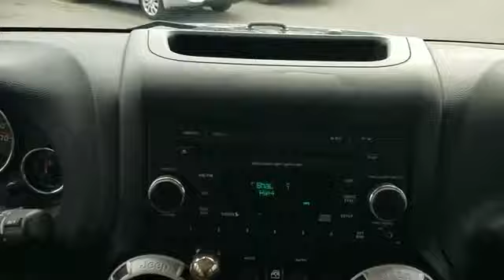Used 2015 Jeep Wrangler Unlimited Rubicon 1C4HJWFGXFL682707 Inwood, South Shore, Five Towns, Queens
2015 Jeep Wrangler Unlimited Rubicon 1C4HJWFGXFL682707 Video

This 2015 Jeep Wrangler Unlimited Rubicon 1C4HJWFGXFL682707 is full of phenomenal features such as: